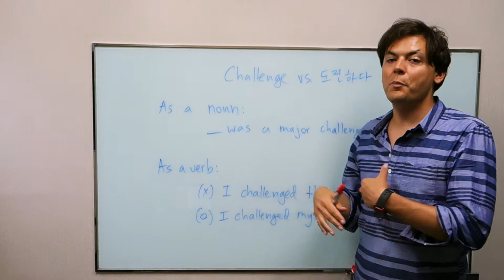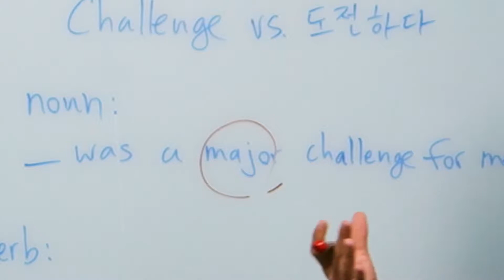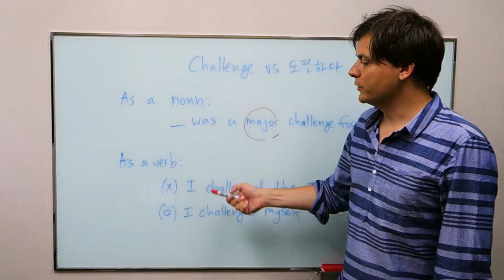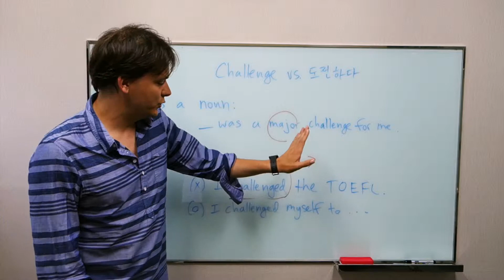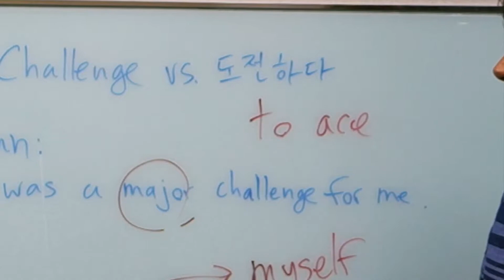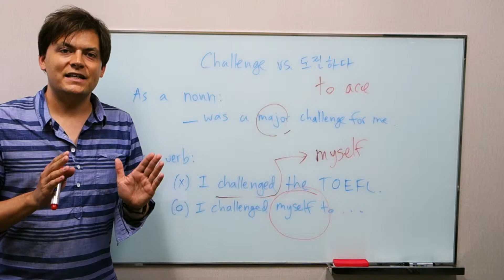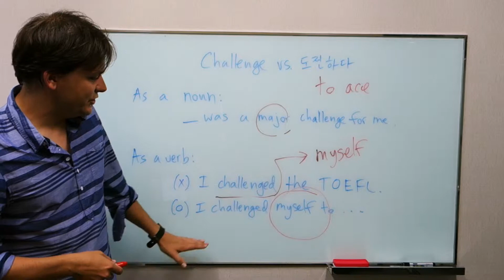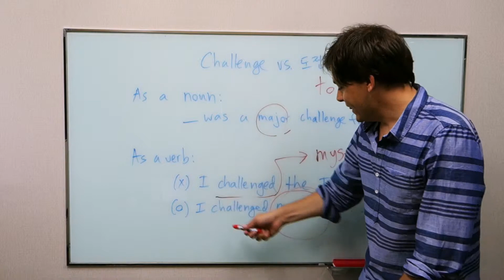(광고 없는) 5분 과외 55: 'Challenge'와 '도전하다'의 차이점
5분 과외 55편: 'Challenge'와 '도전하다'의 차이점

Usage as a noun is similar
명사로 쓸 때는 용법이 비슷합니다

It was a major challenge.
큰 도전이었어요.

담배 끊는 게 큰 도전이었습니다.
Giving up cigarettes was a major challenge for me.

When functioning as a verb, usage is slightly different.
그러나 동사로 쓸 때 사용법이 조금 더 복잡해집니다.

토플 만점에 도전했다
(X) I challenged the TOEFL.
I challenged myself to get a perfect score on the TOEFL.

다이어트에 도전했다
(X) I challenged a diet.
I challenged myself to stay on a diet for at least a year.
I challenge myself to lose 10 pounds within a month.

공무원 시험에 도전했어요.
(X) I challenged the civil-service exam.
I challenged myself to take the civil service examination.

I challenged myself to read at least five books a month.
I challenged myself to learn one new language per year for the next five years.

하버드 대학교에 도전했어요.
I challenged myself to get into Harvard University.

매운 떡볶이 먹기에 도전했어요.
I challenged myself to eat some spicy deokbokki.

'Challenge'의 또 다른 의미

반론을 제기하다
I challenged his statements.

I'd like to challenge that statement.
그 사람의 말이 사실 아니라는 주장을 제기합니다

Our greatest challenge right now is figuring out a way to cut costs and save jobs.

I challenged myself to learn English
I challenged myself to learn English within the next three years.
I challenged him to a duel.

I took the challenge.
I knew it would be difficult, but I took the challenge anyway.

(x) I challenged this competition.